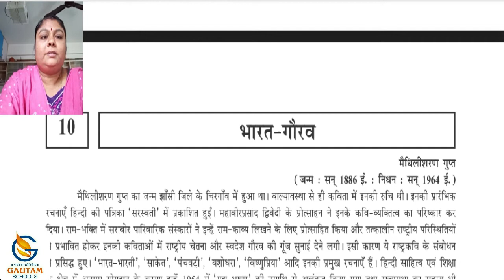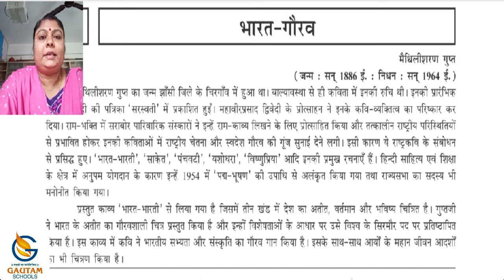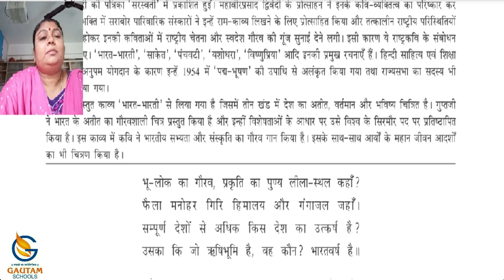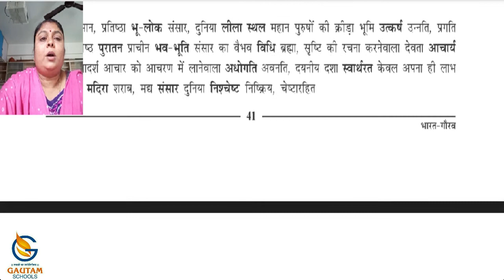Gautam Schools ll Std. 9th ll Hindi ll Chapter 10 ll Part.1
ધોરણ-9 વિષય : હિન્દી  પ્રકરણ :  ૧૦ ભાગ-૧

ગૌતમ સ્કૂલ્સ
17 કેવડાવાડી
પલંગ ચોક પાસે
રાજકોટ -
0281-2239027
CALL - WHATSAPP